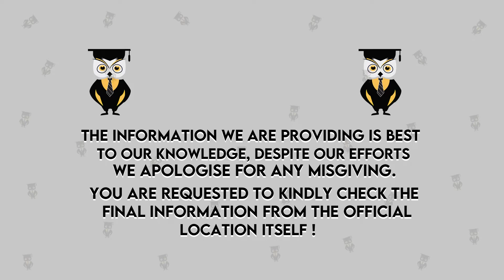Usha Mittal Institute of Technology | Mumbai | Admission | Courses | Fees | Placements | Ranking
Hello Everyone,
In this video we'll discuss about the College Review of Usha Mittal Institute of Technology Mumbai where we include their Admission process, Eligibility Criteria, Courses, Fees Structure, Placements, Facilities and many more details.

Emergency Services
For COUNSELOR ANALYTICS SERVICE & MENTORSHIP SERVICE CALL – 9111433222